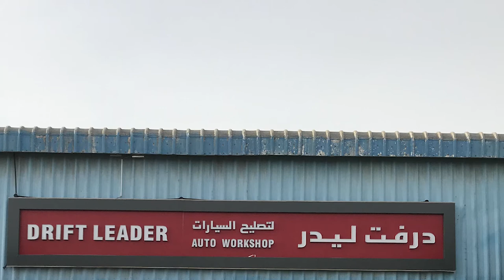Drift Leader Auto Workshop Ads